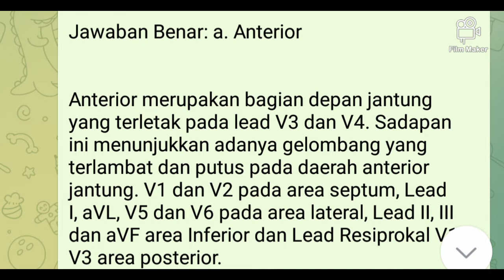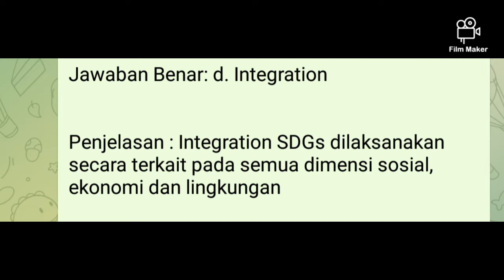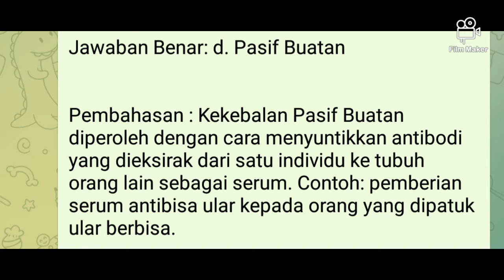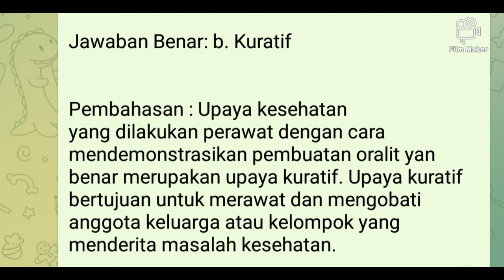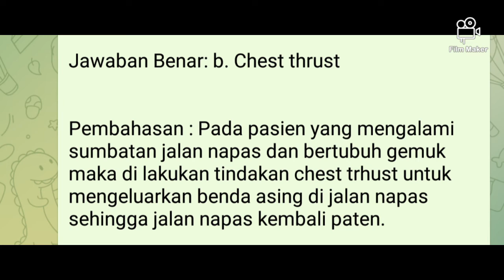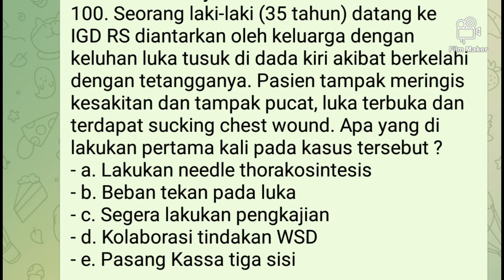SKB perawat 2021 dari fr skb 2020. 100 soal ++ jawaban. part 7!!